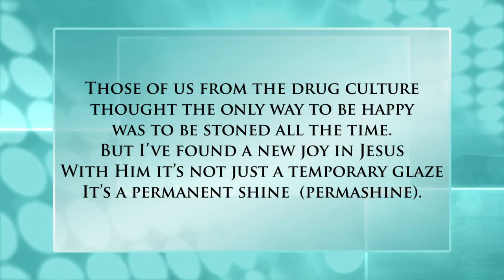Kevin Philp of 24/7 Church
Kevin Philp shares about the church he pastors 24/7.